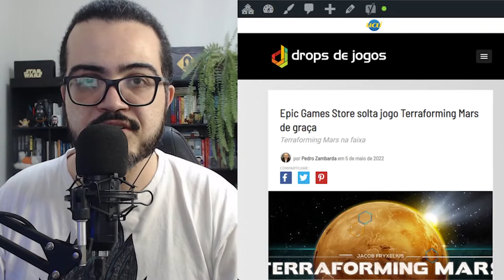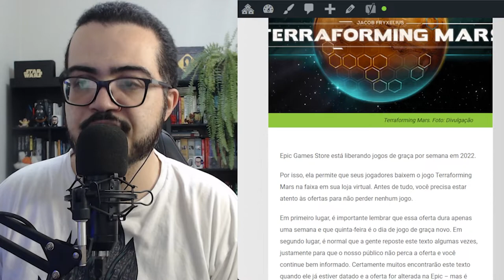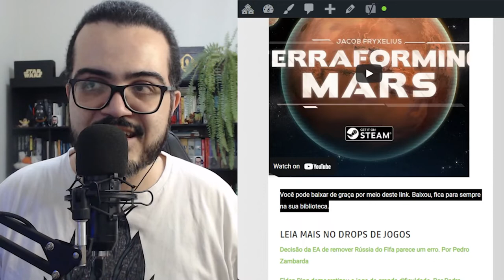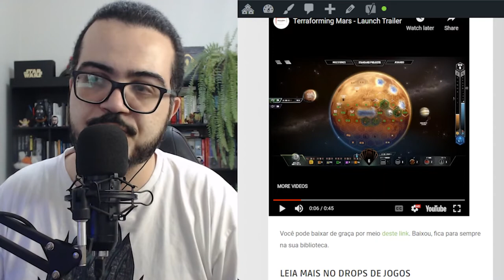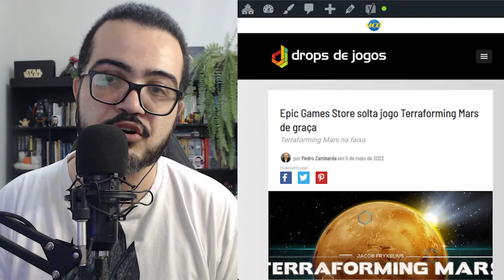TERRAFORMING MARS É O NOVO JOGO DE GRAÇA DA EPIC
Pedro Zambarda apresenta novo vídeo.